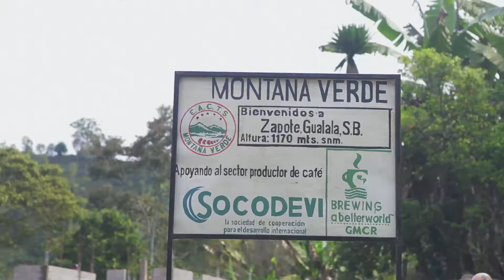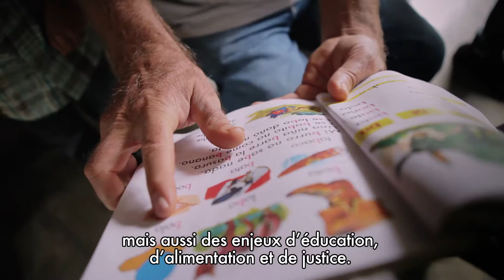Montaña Verde : impacts et changements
Pour venir en aide à six communautés café du département de Santa Barbara, au Honduras, Van Houtte, en collaboration avec Montaña Verde et Socodevi, a mis sur pied le projet "Améliorer les conditions de vie des communautés café". Un an et demi plus tard, nous nous sommes rendus sur place pour constater les avancements qui ont eu lieu.